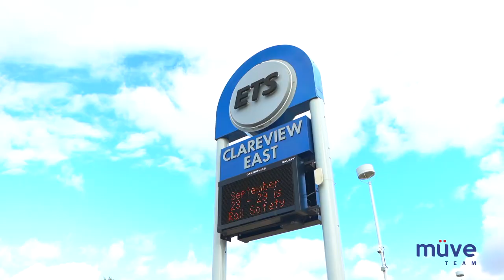Community of Clareview Town Centre | What can you expect?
// ABOUT THE COMMUNITY OF CLAREVIEW TOWN CENTRE //

Welcome to Clareview Town Centre—a neighbourhood with the best of everything! Hosting residential, commercial, and retail properties, Clareview Town Centre provides residents with everything they need! The Anthony Henday, Manning Drive, and Yellowhead Highway are all only a short drive away, creating convenient access to anywhere in Edmonton. Construction of Clareview Town Centre began in 1991 and features mostly medium to high-density housing in the form of apartments, with some single-detached homes mixed in as well. Residents enjoy access to multiple amenities, including popular retail stores, public transit at the Clareview LRT station, and the Clareview Community Recreation Centre—all within walking distance!

Thinking of buying a home? Search all homes for sale

Thinking of selling a home?

müve team | RE/MAX Elite
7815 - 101 Avenue, Edmonton, AB T6A 0K1

Edmonton
Sherwood Park
St. Albert
Spruce Grove
Leduc
Stony Plain
Beaumont
Fort Saskatchewan
Gibbons/Bon Accord
Morinville